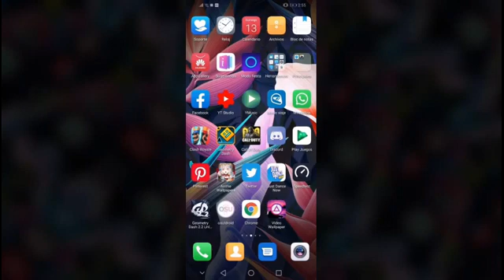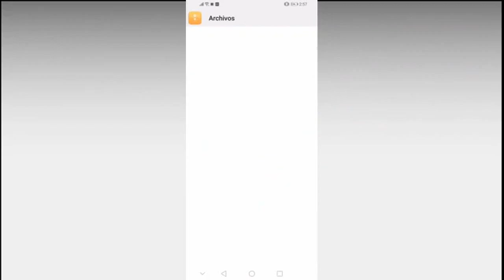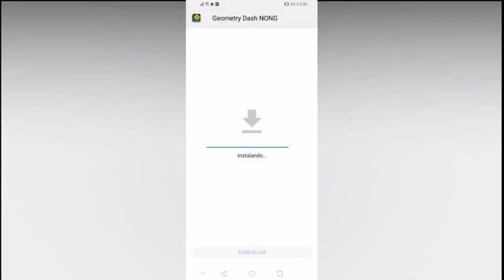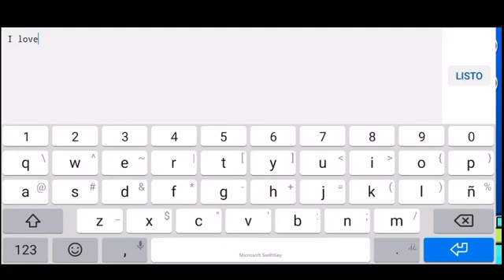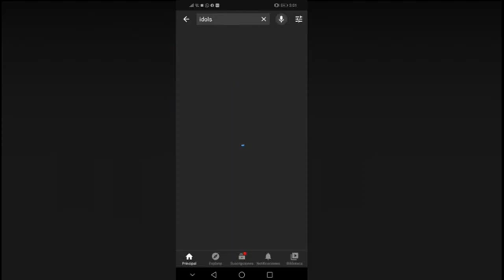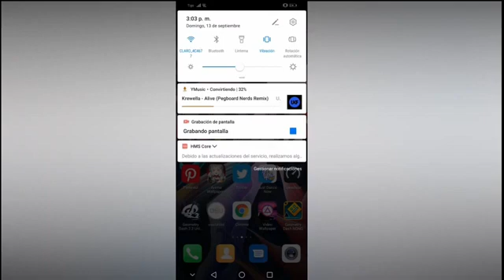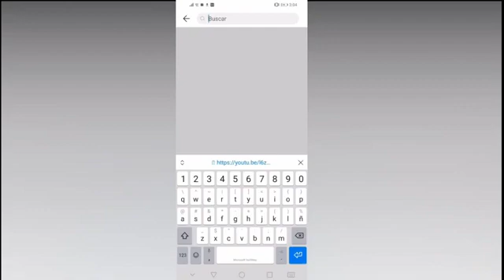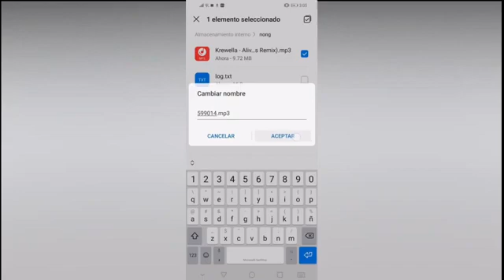HOW TO DOWNLOAD SONGS NOT AVAILABLE IN GEOMETRY DASH (Nongs) WITHOUT ROOT!! - (Androids)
Bueno, se que el tutorial dura mucho pero vale la pena verlo todo, aparte me esforze un poco a grabar un video con mi voz, fue un poco raro pero aqui esta xddd, acontinuacion dejo creditos de donde saque las cosas:

Video original:

Link del Geometry Dash (Actuizado y funcionando!!) :

Link para descargar Ymusic (Opcional):

Espero les haya gustado el video!! Literalmente se que muchos buscan un caso asi, entonces aqui se los dejo para que disfruten de sus canciones!!